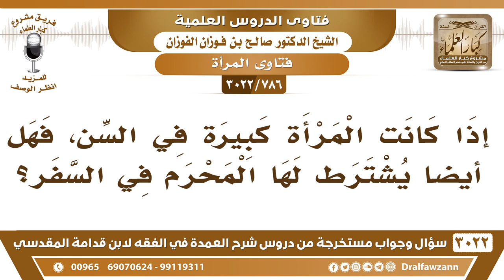[786 -3022] إذا كانت المرأة كبيرة في السن، فهل أيضاً يشترط لها المحرم في السفر؟ - الشيخ صالح الفوزان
-"[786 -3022] السؤال: إذا كانت المرأة كبيرة في السن، فهل أيضاً يشترط لها المحرم في السفر؟
الجَوَابُ: إي نعم، الحديث عام، لا يحل لامرأةٍ كبيرةً كانت أو صغيرة، الحديث عام، ولا يجوز تخصيصه إلا بدليل من الرسول صلى الله عليه وسلم، نعم.
للاشتراك في قناة الشيخ صالح الفوزان

للاستفسار والإقتراحات والدعم
رئيس الفريق
لمشروع كبار العلماء